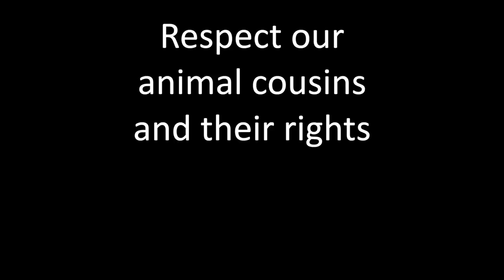Can Pigs Say Thank You? 🤔 (Pig rescued from slaughter by vegan animal sanctuary)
Given Vinnie's passion for life and being highly vocal begs the question, can pigs say thank you?

Do you have a question you'd like me to ask Alexa?  Any other videos you would like to see?